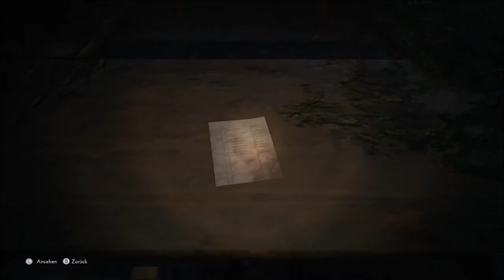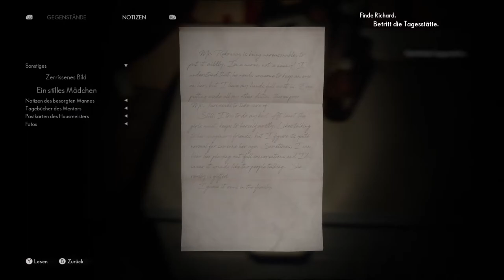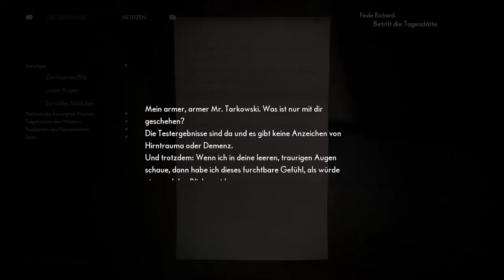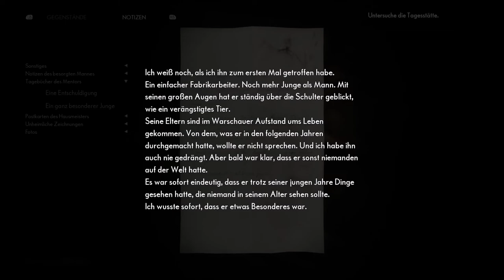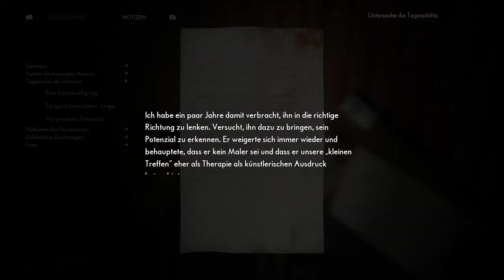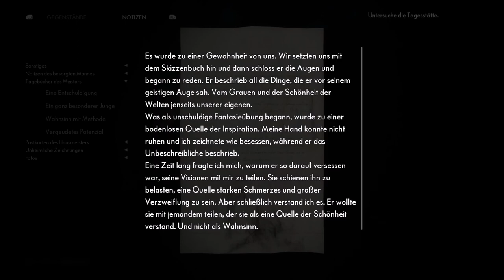The Medium Walktrough Part 6 | the medium walkthrough | the medium horror game | Horror Games 2021